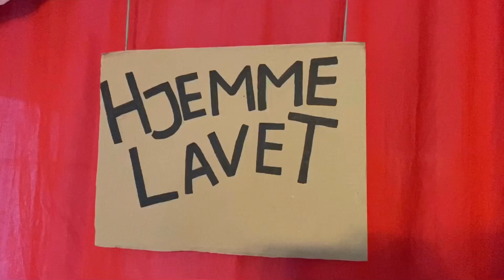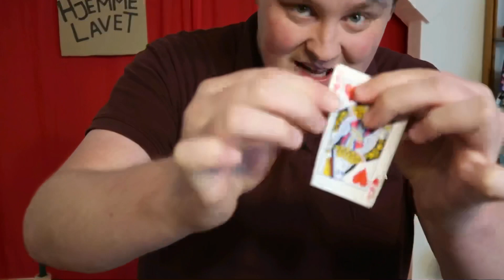MORTENN: HJEMMELAVET (HELE SHOWET)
Velkommen til en coronatosset comedytryllespecial! Alle kender klichéen om at optræde derhjemme foran sine bamser, men ingen har været gal nok til faktisk at lave det til en udgivelse. Showet indeholder prisvindende trylleri og tvivlsom kameraføring; og så har Mortenn gudhjælpemig også selv siddet derhjemme og klippet det sammen på en iPad. Det her er HJEMMELAVET!

"Hej! Jeg vil bare lige forklare hvad det er du skal til at se nu. Det her er et show jeg har filmet alene i min stue, efter at jeg ikke har været ude og optræde i rigtig lang tid... Så det kan godt ende med at blive lidt mærkeligt, men jeg håber du kan lide det! Og hvis ikke, så beklager jeg. Det er helt forståeligt - det er ikke alt på internettet der er særlig godt." - Mortenn

MORTENN: HJEMMELAVET (HELE SHOWET) (25:25min) 2021